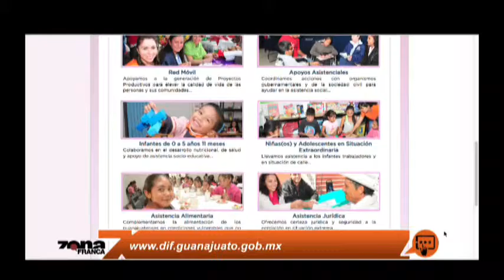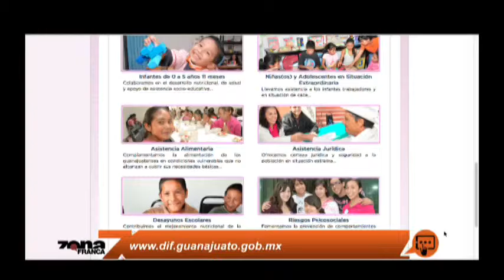Maru Carreño de Márquez Presidenta del DIF Guanajuato